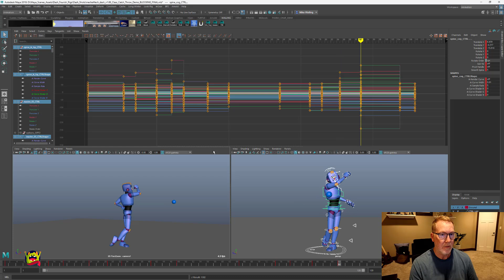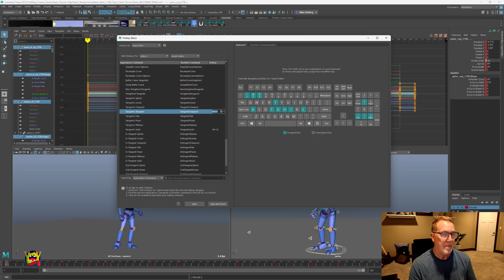Animation Tip Saturday! Assigning hot keys to tangent types!!!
Here's a quick tip on assigning tangents to hot keys for a quick flip back and forth as you work! This can be a great tool for checking timing as you block out poses.

IT'S LIVE!! I've launched my new animation community for animators looking for monthly QnA's, monthly live industry guest speakers, student challenges, demo reel / shot assessment sessions, live meetups and community chats. Don't forget about the course! The 3D Animation Mastery Course is everything you need to master body mechanics, hot-keys, tools, constraint setups and a HUGE shot walk through! Head over to reel-monster.com to check out details and join the community.

My info:
Mike Walling / Professional Animator / Animation Instructor